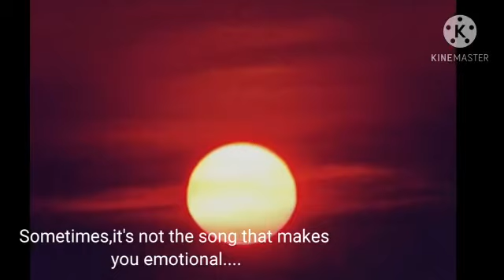ringtone #2020 sad English tone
notification tone download 2020
iphone sms ringtone download 2020
short sms tone
funny message ringtone 2020
whatsapp message ringtone download 2020
sms ringtone download pagalworld
funny message ringtone download 2020
best text tones 2020

2 second message tone
funny notification sound download mp3
sms ringtone nokia
simple message tone
best ringtone 2020 instrumental
marathi msg ringtones
soft sms ringtone
voice message ringtone mp3 download
siti sms ringtone download
whatsapp ringtone
message ringtone 2020 download pubg
vivo original notification tone
tamil sms tone dialogue
stylish message tone
bmw message tone
you have a message ringtone in baby voice
sweet i love you message ringtone
lovemessagetone
free ringtones for galaxy s20
ultra ringtone
whatsapp audio ringtone download 2020
sms pikachu notification sound download mp3
you have a message ringtone mp3
message ringtones telugu funny